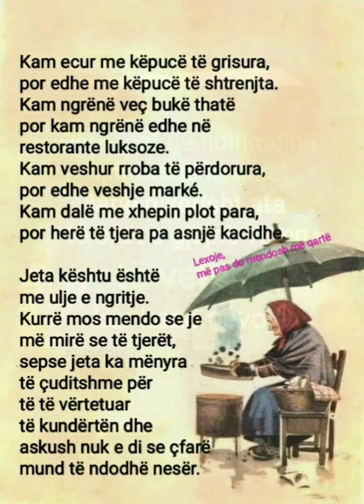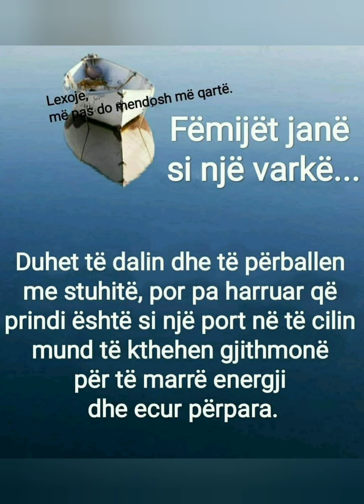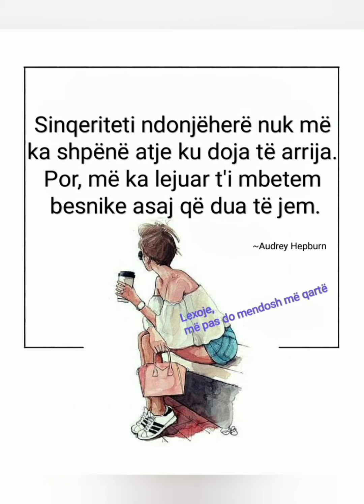Thënie motivuese 16